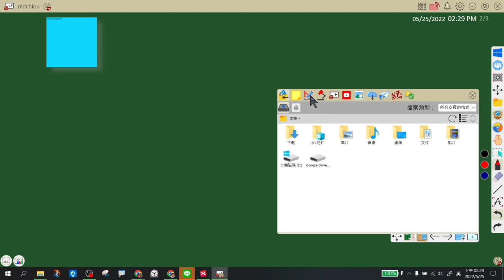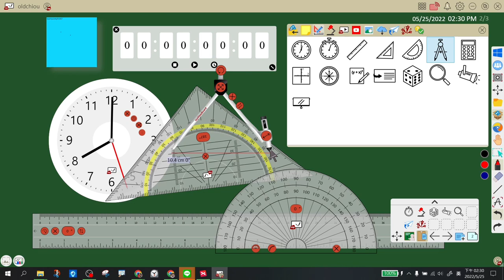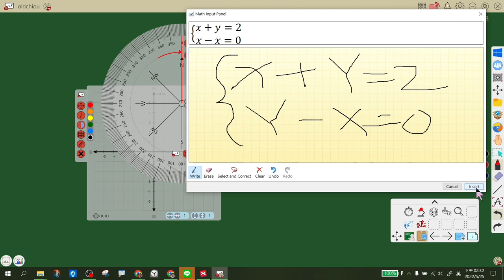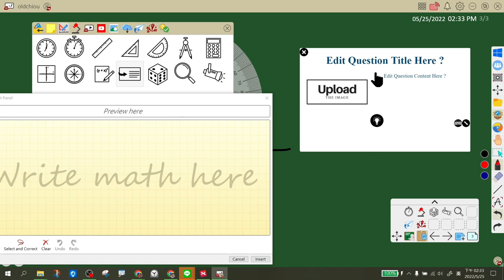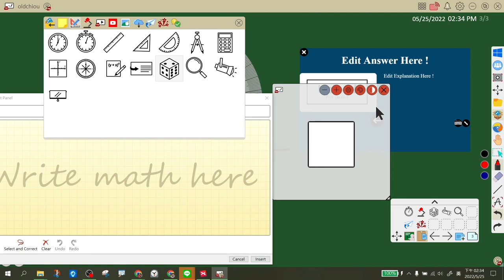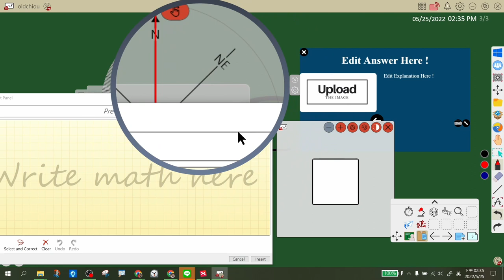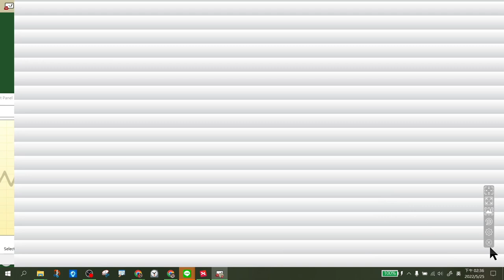0525_myviewboard_初階班_08百寶箱功能簡介